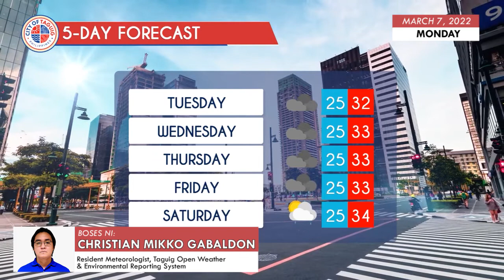Taguig City Daily Weather Report - March 7, 2022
Alamin ang lagay ng panahon ngayong Lunes at sa susunod na limang araw.